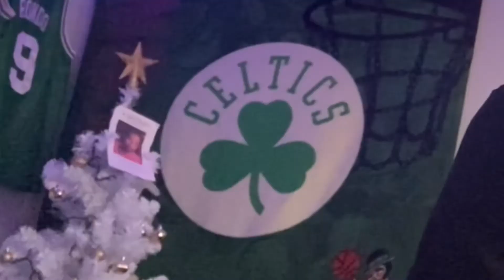Dear Boston Celtics, Sign Isaiah Thomas